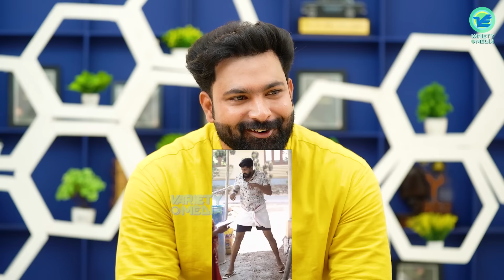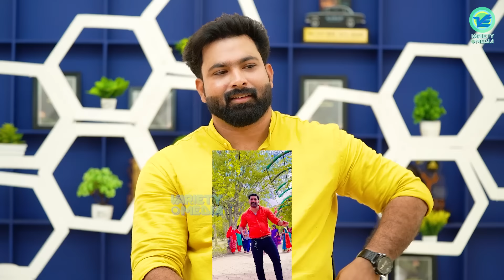മൈക്കിൾ ജാക്സൺ കഴിഞ്ഞാൽ ഇനി ആര് എന്ന ചോദ്യത്തിന് വിരാമം🔥JUNAID C INTERVIEW |REELS VIRAL DANCER PART1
JUNAID C INTERVIEW | REELS VIRAL DANCER PART1
Instagram viral dancer
Mappila Songs Dancer Junaid C
Junaidct junu
Sreekanth Vettiyar Troll Dance